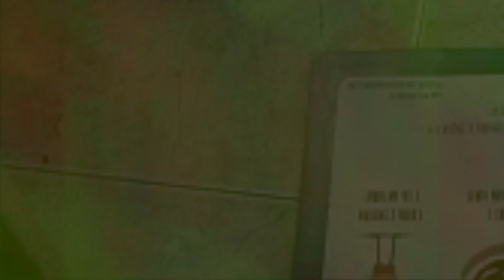1417 - WhasingMachine Miquel - Project 2020 by 5EXJD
¿Música ambient, noise drone?
¡Mi lavadora también lo hace!
¡Cuántas veces habré oído eso!
Partiendo de tal reflexión he pedido a unos amigos que me envíen grabaciones de sus lavadoras funcionando para usarlas como material base para toda una serie de vídeos que forman parte del proyecto 2020.